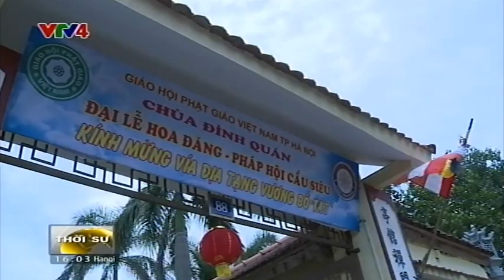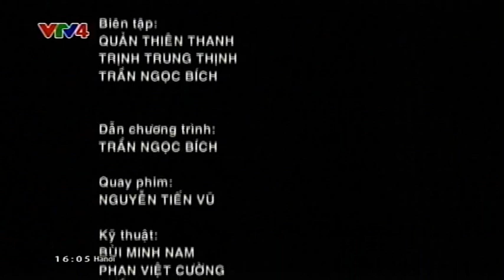Bản tin tiếng Việt 16h 13/09/2015